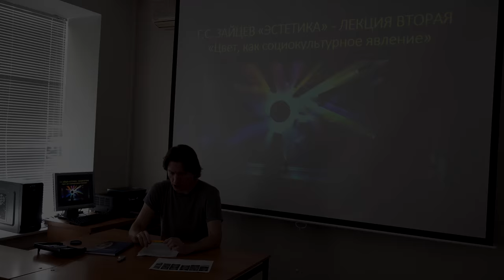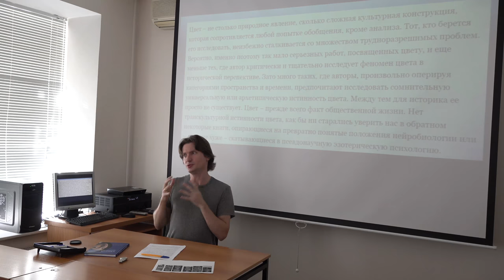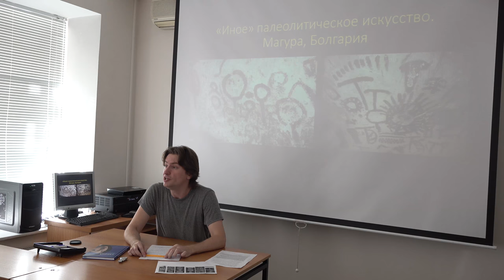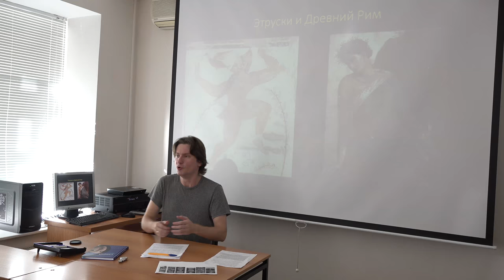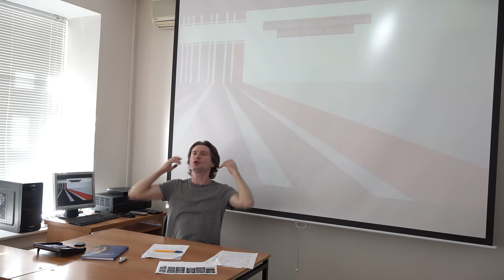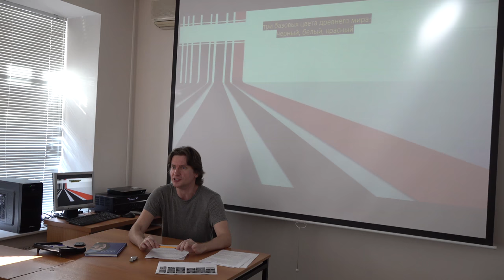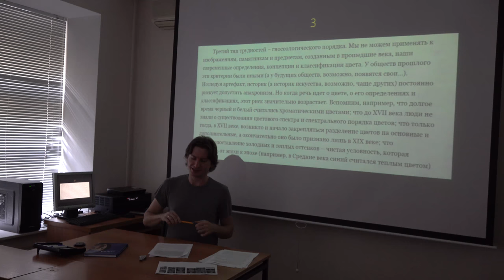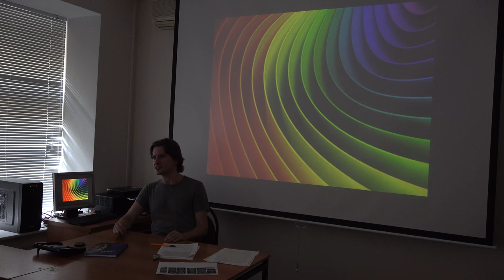Григорий Зайцев "Эстетика" сезон 4 лекция 2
История цвета (часть первая)
"Цвет, как социокультурное явление".